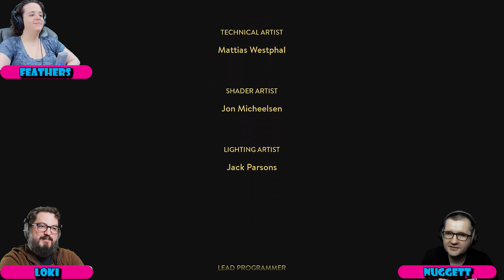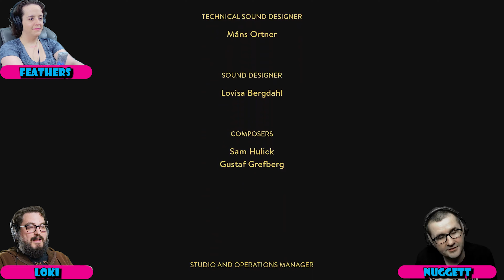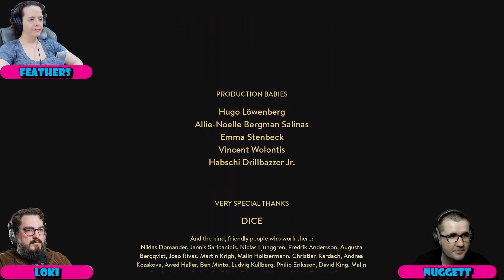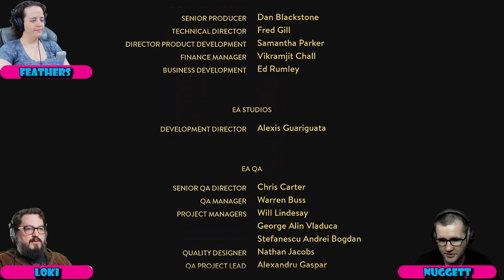My Only Friend - A Way Out (Part 9) | SMF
A Way Out ending is pretty intense

Leo, who has a wife and son, is a gangster raised in an orphanage and a life of crime serving an 8-year sentence. Vincent, who has a pregnant wife, is a newly arrived prisoner and ex-banker. His hunger for money brought him in a life of organized crime and is now serving 14 years for murder and fraud. Leo plans to escape get revenge on his boss Harvey for setting him up and Vincent wants to help, but Leo wants to do this on his own. When Vincent reveals that he also wants to get revenge for the murder of his brother, they form an alliance and work together to get out of prison and kill Harvey once and for all.

A Way Out is an action-adventure game developed by Hazelight Studios and published by Electronic Arts. It is the second video game to be directed by Josef Fares after Brothers: A Tale of Two Sons. Unusual for a video game, A Way Out does not have a single-player option; it is playable on local or online split screen co-op between two players. The game was released for Microsoft Windows, PlayStation 4 and Xbox One on March 23, 2018.